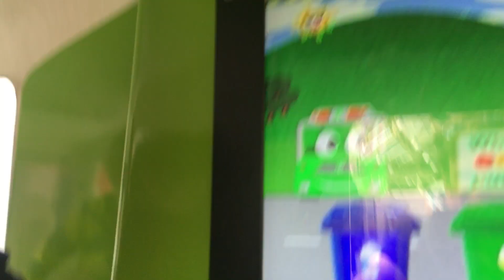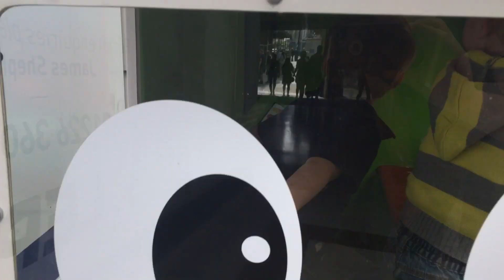Abel & Pippin: garbage truck ride